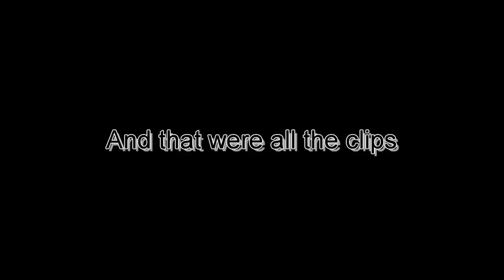VRC FUN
Some moments from last weeks VRChat stream
This is from the stream "VRChat with TheTraveler_Live" from September 17th 2024
The stream has been archived:
Follow RonAI 2.0 on Twitter:
NOTE:
The thumbnail is AI gernerated
Used Music:
"U21pbGUlMjBhdCUyMHRoZSUyMEVuZA==" by The R-Man